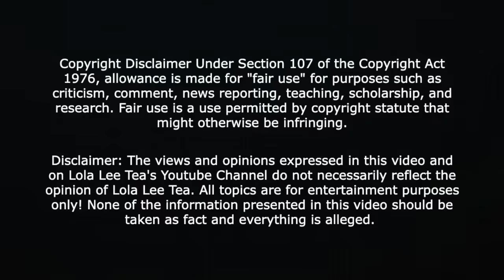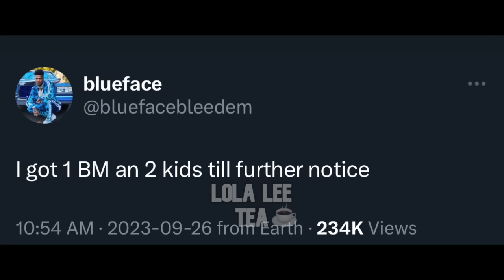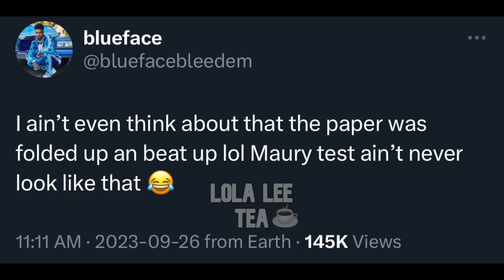Jaidyn Alexis pregnant?? Chrisean ex boo claims he is the father of Chrisean Jr! 09.26.2023